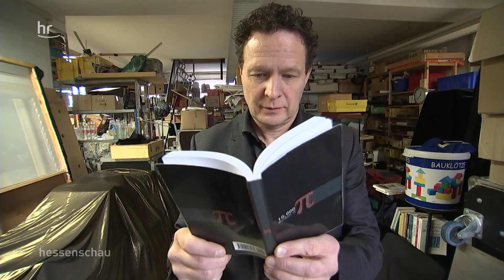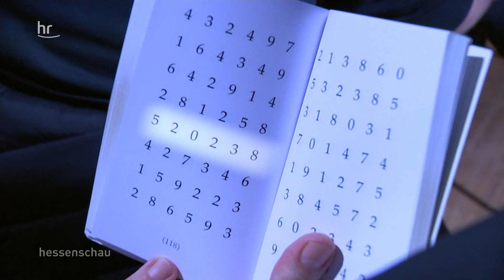Ein Magier mit Doktortitel | hessenschau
Harry Keaton aus Offenbach ist promovierter Sprachwissenschaftler und war schon als Kind von der Zauberei begeistert. Er ließ seine akademische Karriere als Germanist sausen und wurde stattdessen lieber Magier – mit Erfolg.